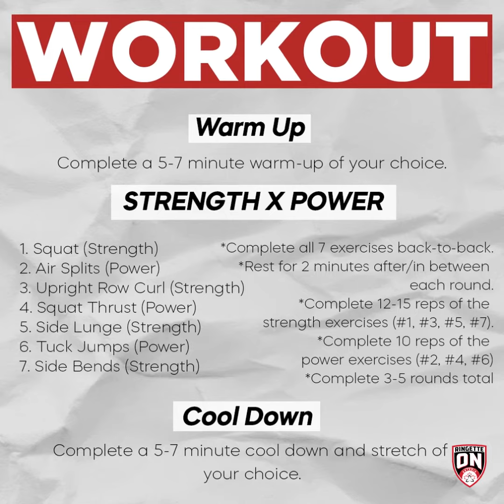Ringette Ontario Weekly Workouts: Strength x Power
It’s Time To Move! This week’s workout is called 'Strength x Power' and is led by our Fitness Ambassador Christyn Oda!

Instructions:
Fitness components targeted: Full body strength, lower body power
Warm-up: 5-7 minutes
Workout:
Complete all 7 exercises back-to-back
Rest for 2 minutes after/in between each round
Complete 12-15 reps of the strength exercises (#1, #3, #5, #7)
Complete 10 reps of the power exercises (#2, #4, #6)
Complete 3-5 rounds total
Cool-down & stretch: 5-7 minutes

Exercises
Squat (Strength)
Air Splits (Power)
Upright Row Curl (Strength)
Squat Thrust (Power)
Side Lunge (Strength)
Tuck Jumps (Power)
Side Bends (Strength)